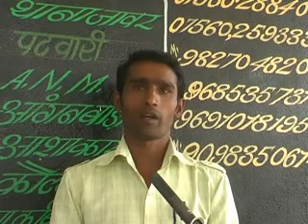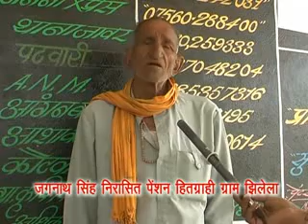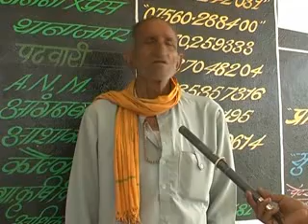gram panchayat jhilela bite emstv.in panchayat.net